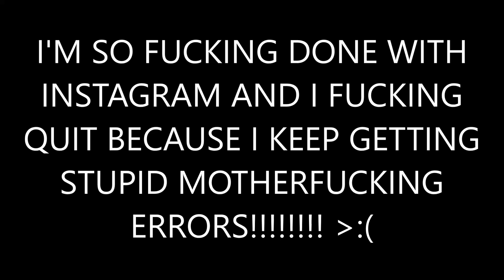Update (07/02/2024) (DISOWNED)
THIS IS WHY I WILL NEVER COME BACK TO INSTAGRAM EVER FUCKING AGAIN! 😡😡😡😡😡
Disowned as of July 7th, 2024: I'm so sorry for my anger on that platform because I can't control my anger sometimes. I like Instagram again nowadays in my opinion.